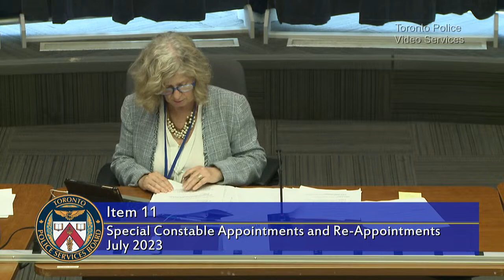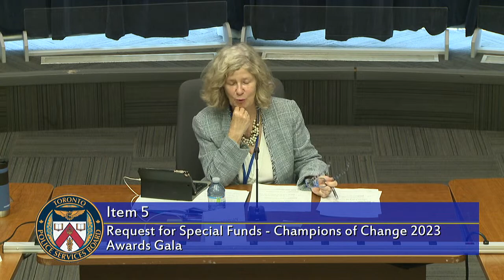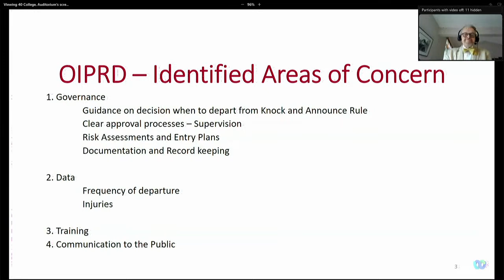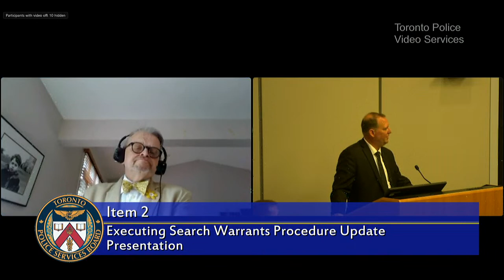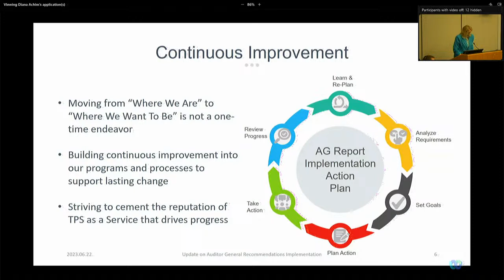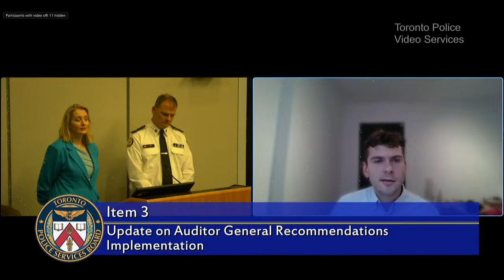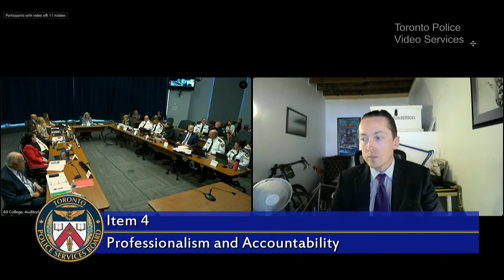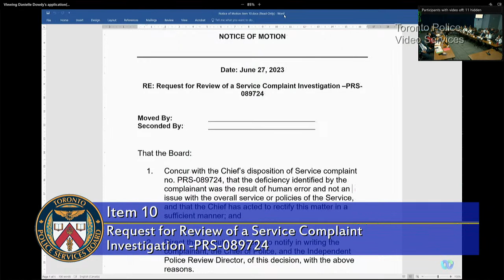Toronto Police Services Board Meeting | LiveStream | Thursday, July 27th, 2023 | 9am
PUBLIC MEETING AGENDA
Thursday, July 27, 2023 at 9:00AM

Indigenous Land Acknowledgement

Declarations of Interest under the Municipal Conflict of Interest Act.

Chief’s Monthly Verbal Update
1. Confirmation of the Minutes from the regular public meeting held on June 22, 2023.
Presentations and Items for Consideration

2. Executing Search Warrants Procedure Update Presentation

3. Update on Auditor General Recommendations Implementation

3.1 Auditor General Recommendations Implementation Project Update
Presentation

3.2 July 17, 2023 from Myron Demkiw, Chief of Police
Re: Update on Auditor General Recommendations Implementation

4. Professionalism and Accountability
4.1 Toronto Police Service Professionalism and Accountability
Presentation
4.2 June 27, 2023 from Myron Demkiw, Chief of Police
Re: Professionalism and Accountability – June 2023

5. Request for Special Funds – Champions of Change 2023 Awards Gala
5.1 Request for Special Funds – Champions of Change 2023 Awards Gala Presentation
5.2 June 22, 2023 from Dubi Kanengisser, Acting Executive Director
Re: Request for Special Funds – Champions of Change 2023 Awards Gala

6. June 30, 2023 from Dubi Kanengisser, Acting Executive Director
Re: City Council Decision – Pedestrian Safety on Avenue Road, Bloor Street to St. Clair Avenue West

7. June 30, 2023 from Dubi Kanengisser, Acting Executive Director
Re: City Council Decision – The Sustainable City of Toronto Fleets Plan

8. July 10, 2023 from Dubi Kanengisser, Acting Executive Director
Re: 2024 Budget Committee

9. June 19, 2023 from Myron Demkiw, Chief of Police
Re: Automatic Licence Plate Recognition (A.L.P.R.)

10. June 5, 2023 from Myron Demkiw, Chief of Police
Re: Request for Review of a Service Complaint Investigation –PRS- 089724

11. June 6, 2023 from Myron Demkiw, Chief of Police
Re: Special Constable Appointments and Re-Appointments – July 2023

Consent Agenda
12. June 22, 2023 from Dubi Kanengisser, Acting Executive Director
Re: Toronto Police Services Board Representative on the Canadian Association of Police Services Board (CAPG)

13. May 25, 2023 from Myron Demkiw, Chief of Police
Re: Annual Report: 2022 Recruitment, Appointments and Promotions, Secondments, Secondary Activities and Cumulative Legal Costs for Labour Relations Counsel and Legal Indemnification

14. June 14, 2023 from Dubi Kanengisser, Acting Executive Director
Re: Toronto Police Services Board Special Fund – Annual Specified Procedures Report for the Year Ending December 31, 2022

15. Chief’s Administrative Investigation Reports
15.1 June 9, 2023 from Myron Demkiw, Chief of Police
Re: Chief’s Administrative Investigation into the Alleged Sexual Assault of Complainant - 2022.50
15.2 June 9, 2023 from Myron Demkiw, Chief of Police
Re: Chief’s Administrative Investigation into the Firearm Discharged at a Person - Complainant 2022.55
15.3 June 9, 2023 from Myron Demkiw, Chief of Police
Re: Chief’s Administrative Investigation into the Vehicle Injury of Complainant 2022.57
15.4 June 9, 2023 from Myron Demkiw, Chief of Police
Re: Chief’s Administrative Investigation into the Vehicle Injury of Complainant 2022.64
15.5 June 9, 2023 from Myron Demkiw, Chief of Police
Re: Chief’s Administrative Investigation into the Custody Injury of Complainant 2022
15.6 June 9, 2023 from Myron Demkiw, Chief of Police
Re: Chief’s Administrative Investigation into the Custody Injury of Complainant 2022.66
15.7 June 9, 2023 from Myron Demkiw, Chief of Police
Re: Chief’s Administrative Investigation into the Custody Death of Complainant 2022.68
15.8 June 9, 2023 from Myron Demkiw, Chief of Police
Re: Chief’s Administrative Investigation into the Custody Injury of Complainant 2022.69

Board to convene in a Confidential meeting for the purpose of considering confidential items pertaining to legal and personnel matters in accordance with Section 35(4) of the Police Services Act

Adjournment

Next Meeting Regular Board Meeting
Thursday, September 14, 2023 - Hybrid Board Meeting – at Police Headquarters, 40 College Street or virtually via WebEx

Members of the Toronto Police Services Board
Ann Morgan, Chair
Lisa Kostakis, Member
Lily Cheng, Member & Councillor
Nick Migliore, Board Member
Frances Nunziata, Vice-Chair & Councillor
Nadine Spencer, Board Member
Vincent Crisanti, Member & Councillor